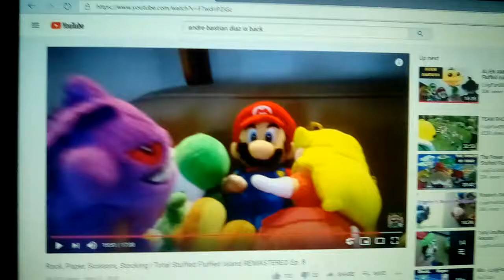My Reaction that Rare Kayna is Finally Here